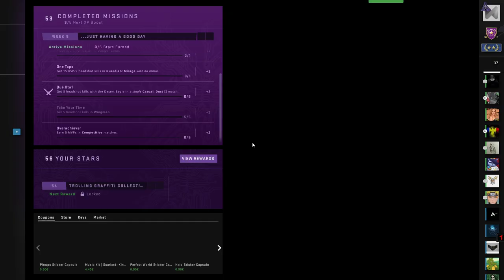CS:GO - Shattered Web Operation - Week 9 - Take your time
CS:GO - ShatteredWeb Operation - Week 9 - Take your time
Week9 - ...just having a good day
MIssion: Get 5 headshot kills in Wingman